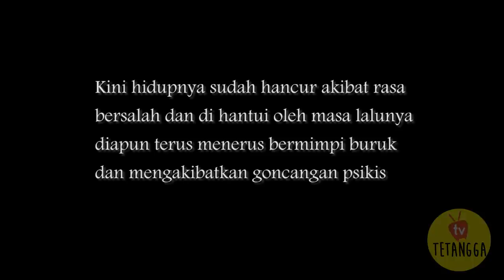PENGAKUAN MANTAN TENTARA ISRAEL YANG MEMBUAT DIA SYOK SAAT DI PALESTINA!!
Music | Forward by Declan DP